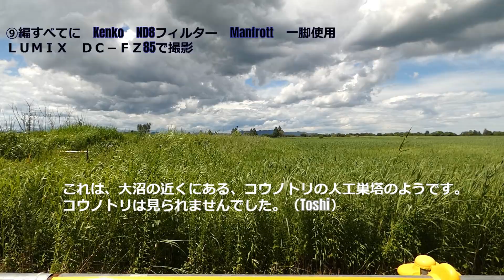ＬＵＭＩＸ ＤＣ－ＦＺ85のインテリジェントオートモードで撮影。 6月の渡瀬遊水地での撮影です。キジのメスが良く撮影出来ました。オオヨシキリ、コヨシキリの区別もはっきりとしたと思います。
6月の渡良瀬遊水地へ野鳥観察に行って来ました。暑かったです。今回は、キジのメス、オオヨシキリ、コヨシキリの区別がはっきりとしたと思います。ＬＵＭＩＸ　ＤＣ－ＦＺ85のインテリジェントオートモードで撮影。
梅雨があけない日なのに、とても晴れていて、素晴らしい日でした。
（野鳥　野鳥観察　野鳥鳴き声　野鳥撮影）

以下のリンクから見たい野鳥が素早く探せます。
野鳥編①
群馬県内で野鳥を撮影
見られる野鳥　（アオサギ/grey heron　セグロセキレイ/Japanese Wagtail　ハクセキレイ/Japanese Pied Wagtail　オナガ/Azure-winged Magpie　ヒヨドリ/Brown-eared Bulbul
カルガモ/spot-billed duck　ハシブトカラス/jungle crow　マガモ/mallard　ハシビロガモ/northern shoveler　シメ/hawfinch　ダイサギ/Great egret　ハシボソカラス/Carrion crow
ムクドリ/Grey Starling　ドパト/Eurasian Collared-Dove　エナガ/ Azure Tit）上記をクリック

野鳥編②
渡良瀬遊水地で見られた野鳥です（2022年の12月に撮影）
見られる野鳥（トビ、ミサゴ、ダイサギ、カルガモ、ヒヨドリ、シメ、カワウ、カイツブリ、（カモメ・一瞬だけ））

野鳥編③
冬の農耕地にいる野鳥
見られる野鳥（ハシボソガラス、ヒバリ、ハクセキレイ、カワラバト（ドバト）、

野鳥編④
渡良瀬遊水地2回目の訪問です。
見られる野鳥（ベニマシコ、ムクドリ、カンムリカイツブリ、カイツブリ、ハイイロチュウヒ、ノスリ（一瞬だけ）モズ（一瞬だけ）ホオジロ、トビ（一瞬だけ）

野鳥編⑤
前橋市　桃ノ木川周辺
見られる野鳥（砂浴びしているスズメ、ヒヨドリ、カルガモ、マガモ、オオバン、コガモ、アオサギ、

野鳥編⑥前編
多々良沼　ガバ沼
見られる野鳥（タシギ、オオハクチョウ、特別天然記念物のコウノトリ、天然記念物のマガン、ムクドリ、アオサギ（一瞬だけ）カワウ（一瞬だけ）、ヒドリガモ、オナガガモ、ダイサギ、ハクセキレイ）

野鳥編⑥　後編
見られる野鳥　（白鳥　モズ　オオジュリン　カワウ　ホオジロ　コガモ　オナガガモ
ヒドリガモ　トビ　カモメ（一瞬だけ））上記をクリック

野鳥編⑦　今度は4Kで撮影
見られる野鳥（ホシハジロ、オシドリ、シジュウカラ、マガモ、コゲラ、）
上記をクリック

野鳥編⑧　5月の渡良瀬遊水地で見られた野鳥
見られる野鳥（オオヨシキリ、キジのオス、キジのメス・チラット、）

FZ85でのインテリジェントオートモードで撮影した動画
皆既月食が見たい方。
見られる野鳥　（ヤマガラ、マガモ、カルガモ、ダイサギ）上記をクリック

ＬＵＭＩＸ　ＤＣ－ＦＺ85の開封動画です。上記をクリック

コールマンのガソリンストーブでご飯を炊いた動画
上記をクリック

便利グッズ　ドリンクホルダーの紹介の
動画は上記をクリック。
マムート　ドリンクホルダー　様々なザックに装着が可能。
コスパもよいです。

一脚のManfrottoを使ってFZ85の手振れがどれだけ補正されるかを検証した
動画です。動画は上記をクリック。